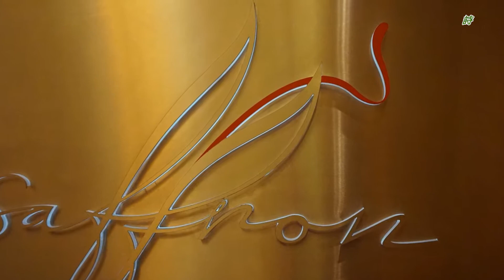[詩遊記]杜拜Day 5------完結篇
63歲退休, 退而不休, 努力拍Youtube, 喜歡旅行.行山.美食.烹飪, 把這些生活片段拍下來留念, 分享